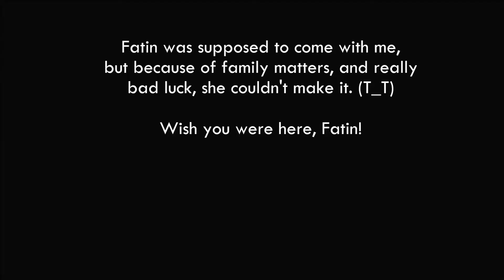Shibuya! (It's that time of the year again!)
September 16th, 2015 | in which Salwa and I arrive in Japan and head straight for Shibuya. I hadn't changed phones yet at the time, so this was made with my oil-soaked Sony Xperia Arc.